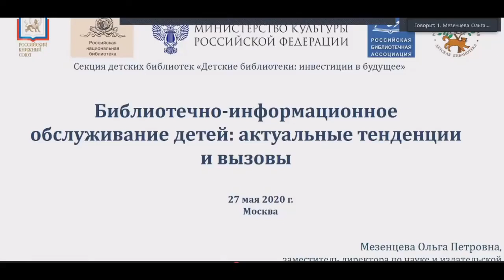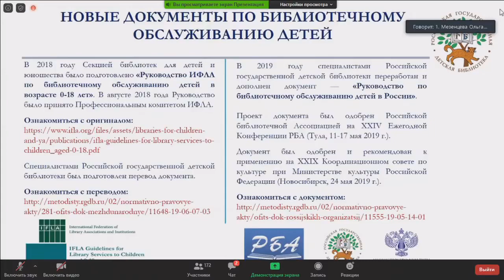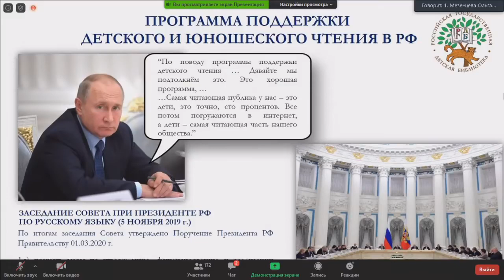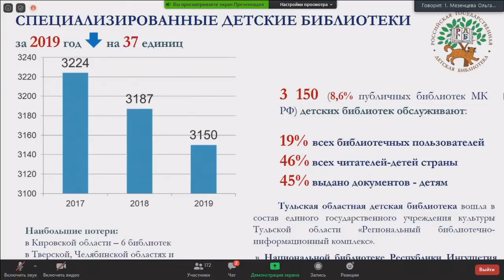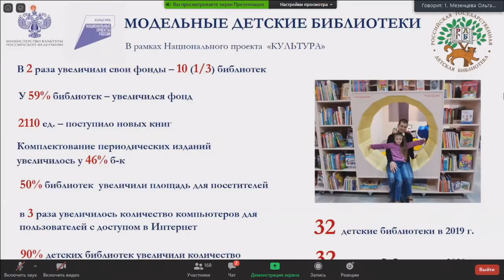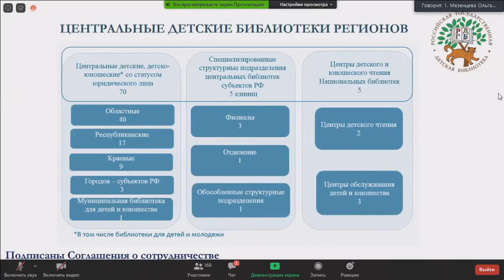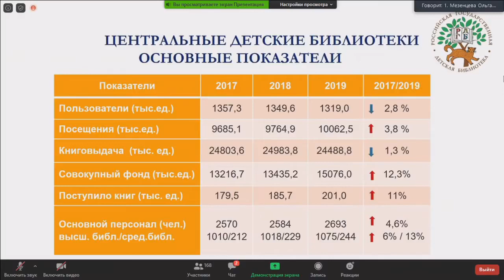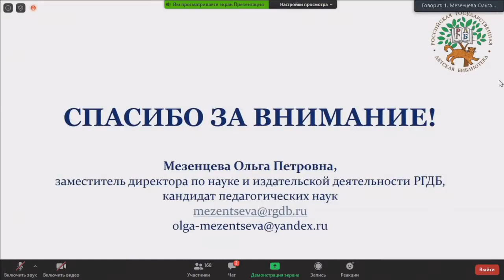Разговор с Еленой Захаровой | Форум «Книжный мир в новой реальности» | Книжный маяк Петербурга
Спикер — Мезенцева Ольга Петровна, заместитель директора по науке и издательской деятельности Российской государственной детской библиотеки, канд. пед. наук.

Тема: «Библиотечное обслуживание детей в России: актуальные тенденции и вызовы».